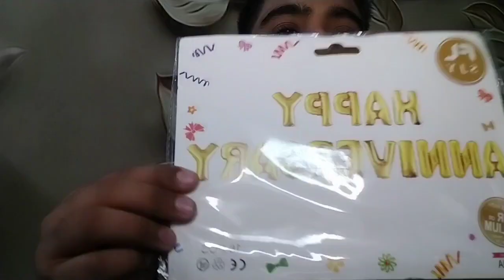Anniversary celebration ❤️😍🎉 Mom ❤️ Dad || Himank Juneja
so hey guys here is a new vedio for you , I hope you guys like this vedio and show some love ❤️

Cake location- Pastry palace , janak puri

Bbye ❤️😍